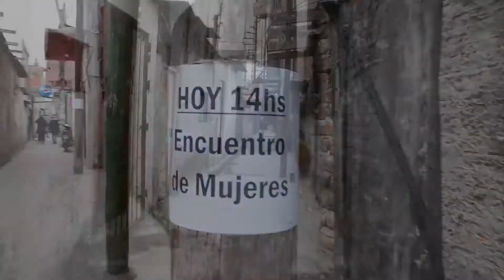Encuentro de mujeres